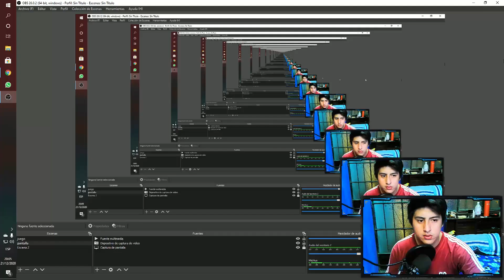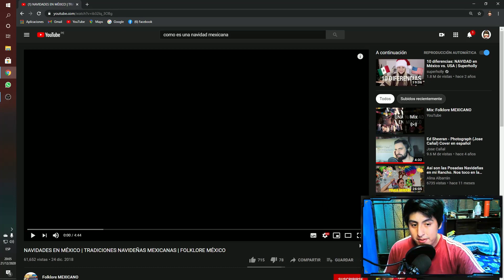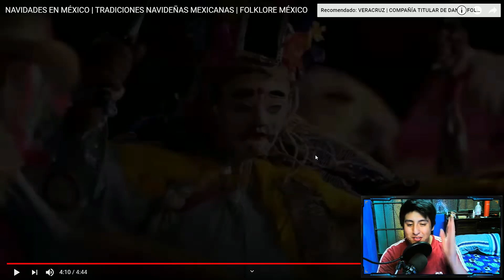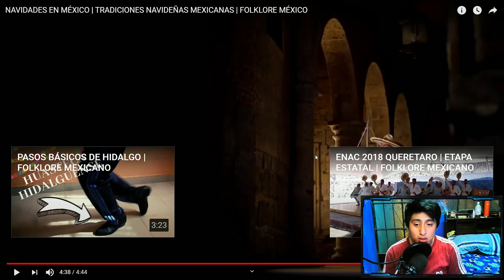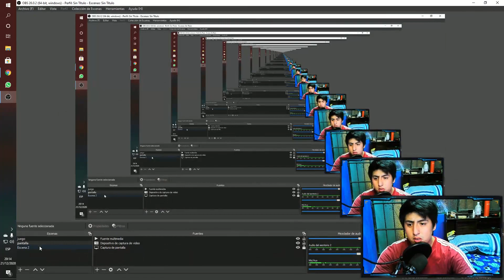reaccionando a como mexico celebra la navidad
solamente les quiero desear una feliz navidad y espero le pasen muy genial, esta ves será diferente a los demás años pero pasen juntos a sus seres queridos y que sea un dia de felicidad y no de tristezas